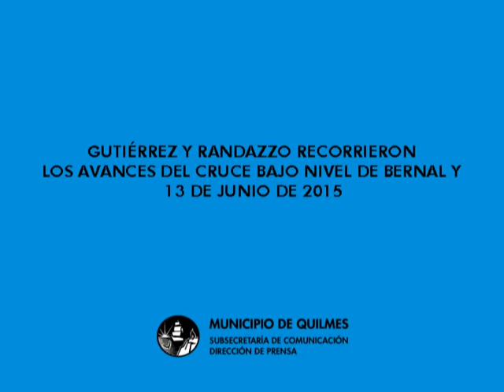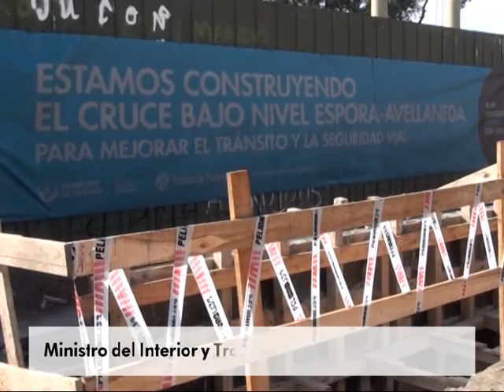Gutiérrez y Randazzo recorrieron los avances del cruce bajo nivel de Bernal 13 6 2015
El intendente de Quilmes Francisco Gutiérrez recibió hoy al ministro del Interior y Transporte, Florencio Randazzo, quien visitó el distrito en el marco de sus recorridas por las obras de electrificación  de la línea General Roca.